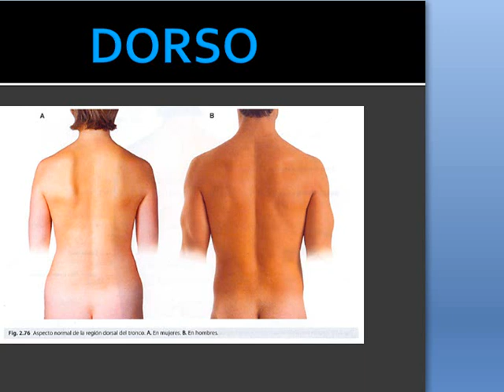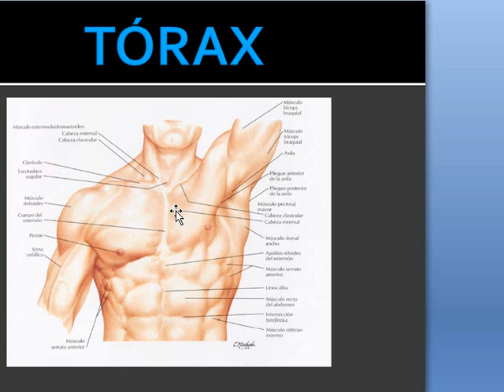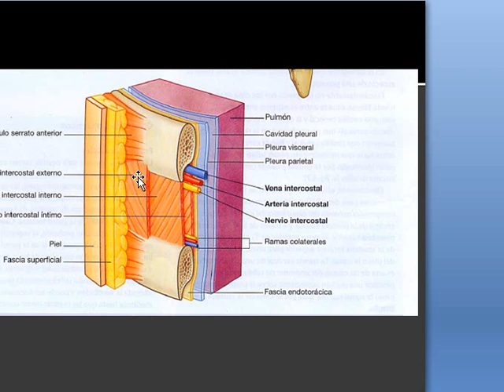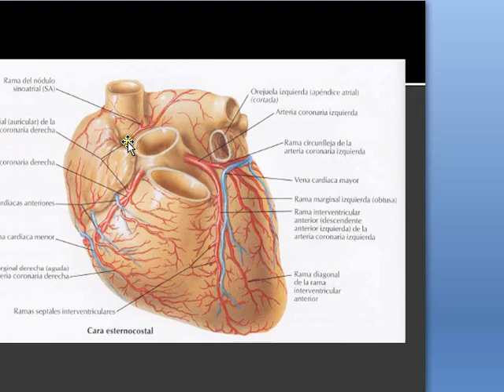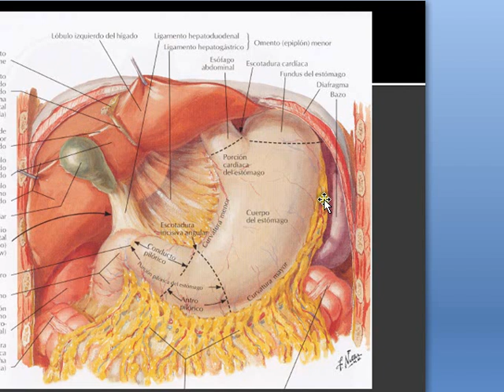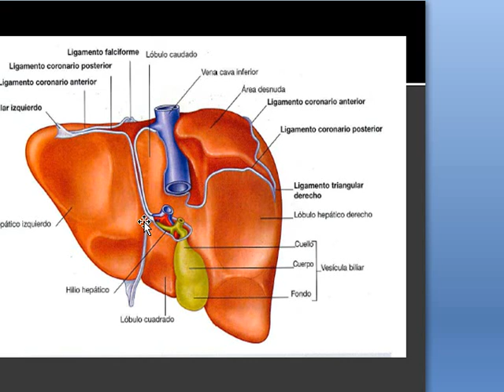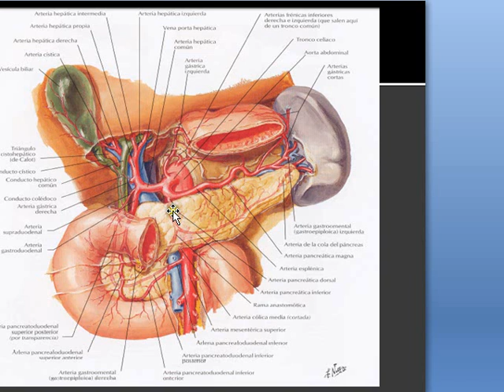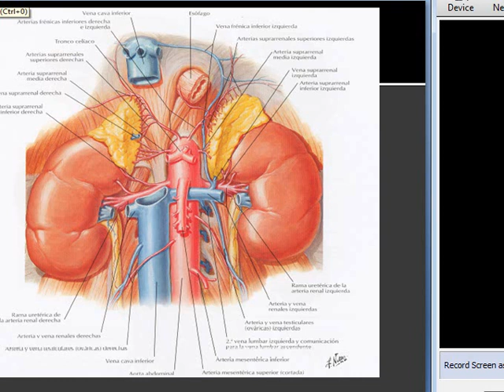Anatomia Humana 1 UV